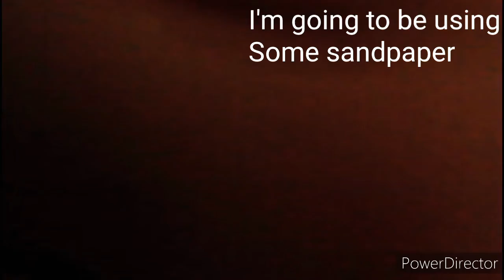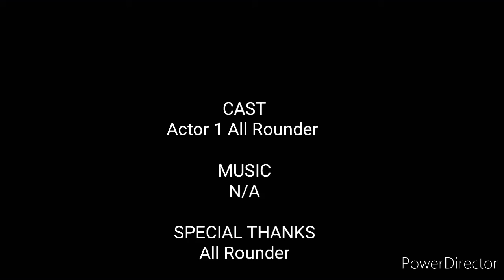Skeleton key Part 2 (Restoration)